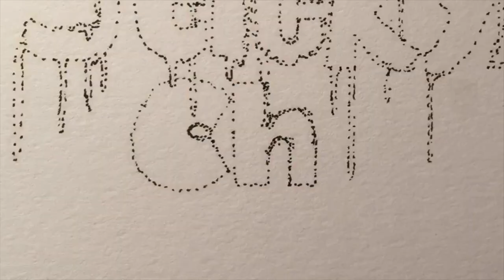How to Gold Foil (Shiny Gyarados) Pokemon Fan Art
In this video I make (draw, paint, and gold foil) a pokemon card. I make a DIY Gyarados fanart budget shiny holo! I saw an original gyarados card recently on ebay for $500.  So I decided to make my own! how much would you pay for a shiny custom gold foiled diy pokemon card? I have always wondered how Magikarp evolves into Gyarados such an amazing transformation! and one of my favorite pokemon! Comment your favorite pokemon below!